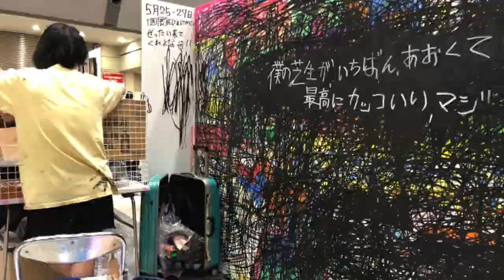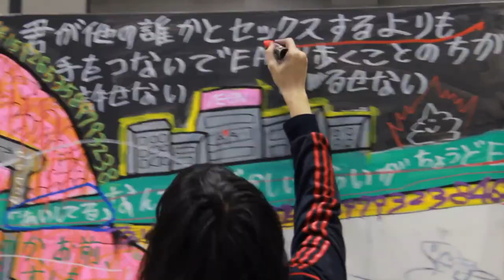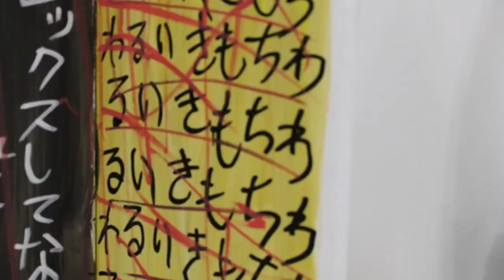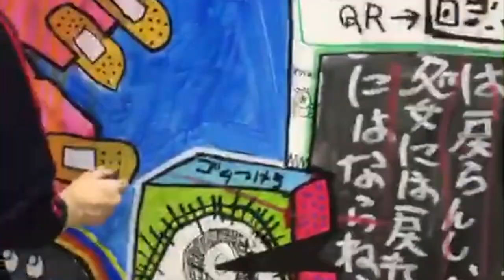LIVE PAINT 2017-18 福留 茜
DESIGN FESTA vol.45
DESIGN FESTA vol.46
DESIGN FESTA vol.47
LIVE PAINT MIX

福留 茜

▼画集「私以外でオナニーしたら殺す」販売中

▼楽曲
911(Instrumental)/NEKO BOY